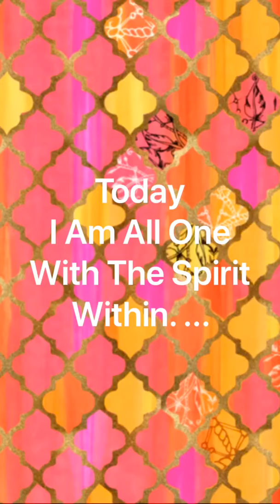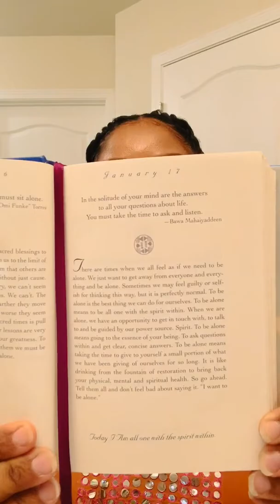1.17.2020 – In The Solitude Of Your Mind Are The Answers. ...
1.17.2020 – In The Solitude Of Your Mind Are The Answers To All Your Questions About Life. You Must Take The Time To Ask & Listen.
— Bawa Mahaiyaddeen

Who Is Bawa Mahaiyaddeen ?

“Today I Am All One With The Spirit Within.”

Title : Book: Acts Of Faith; Daily Meditations For People Of Color,
✍🏾Written By Iyanla Vanzant
(My Review) January 17, 2020

Daily Reading Inspirations
Regarding (Self) January 2020- March 2020

If you would like to be a guest & share your story on any of my YouTube topics, please email, DM or PM me...